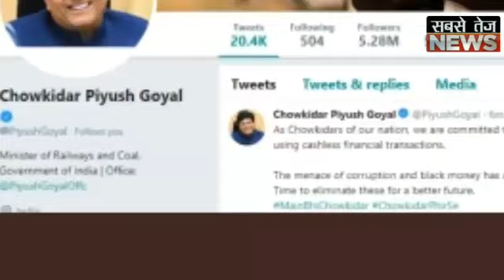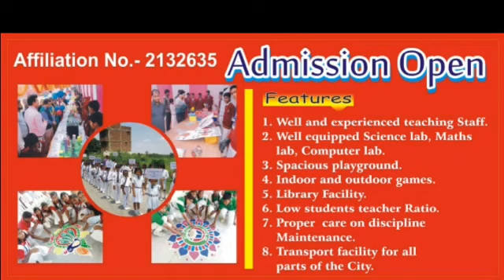तो क्या अबकी बार Mainbhichowkidar चौकीदार से लगेगी नैया पार?।sabsetejnews